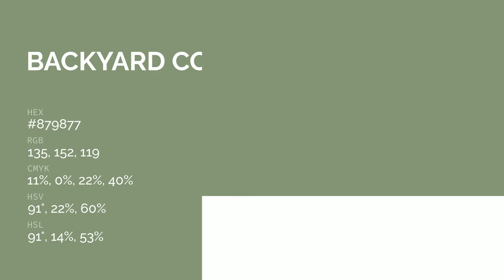Backyard color #879877 hex color - Green color - Warm color 879877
What color is Backyard ? #879877 hex color - Green color - Warm color 879877

Hex #879877 Color Code is also known as Backyard color.